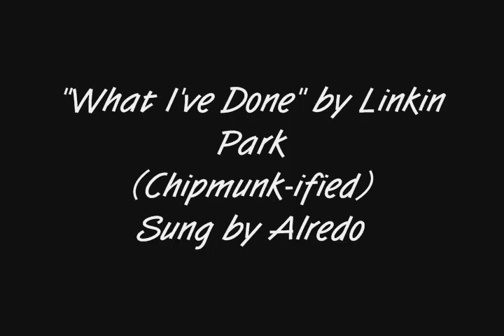Alfredo Sings What Ive Done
By Linkin Park. However it is Chipmunkified